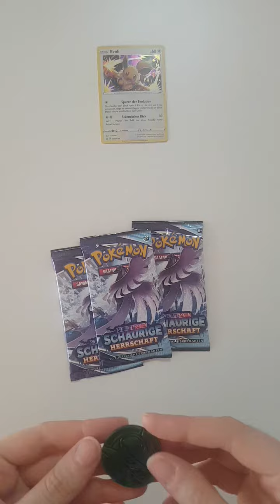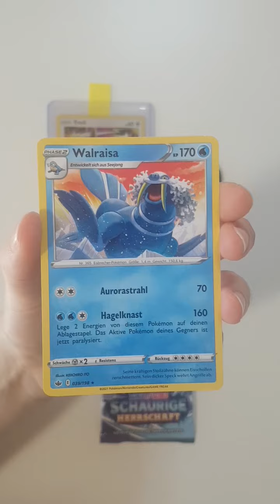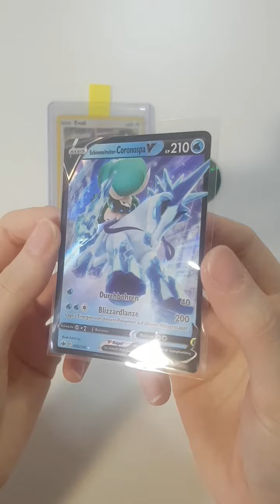Unboxing: Schaurige Herrschaft 3-Pack Blister Evoli (Full Video)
00:00 Schaurige Herrschaft 3-Pack Blister Evoli
00:38 Schaurige Herrschaft 01
01:15 Schaurige Herrschaft 02
01:50 Schaurige Herrschaft 03